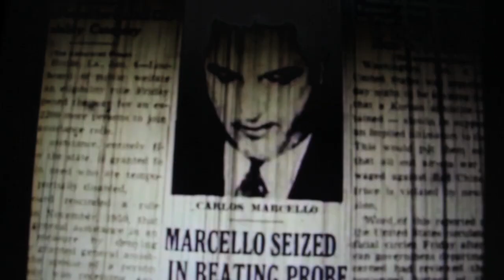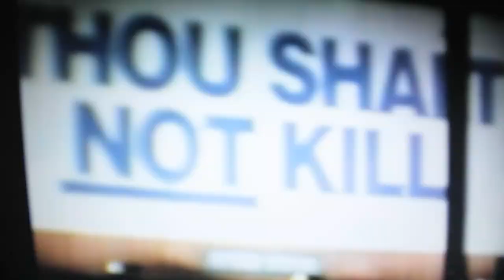Mr.Marcelo - Police ( Official Music Video )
Mr.Marcelo takes you in deep into the magnolia , the 3rd ward of New Orleans, LA. Police are crooked in the city, and it's our job to expose dat.